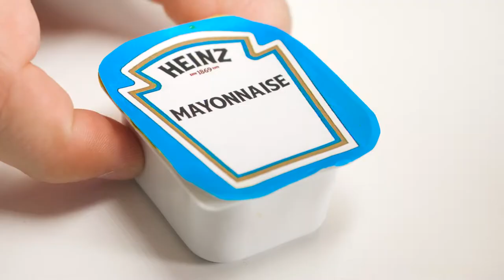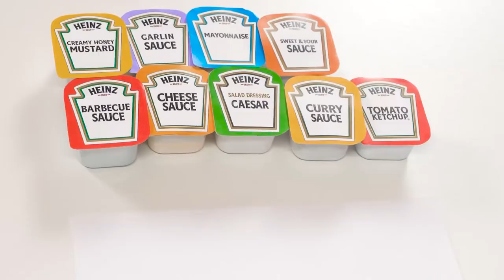Kto Narysuje To Lepiej? | Szalone wyzwania i sztuczki artystyczne #2 od HAHANOM Challenge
Czeka na Ciebie niesamowite wyzwanie. Będziesz musiał wykazać się swoimi umiejętnościami. Mianowicie musisz narysować! W pierwszej rundzie musisz go reprezentować. Kto za chwilę stworzy najlepszy rysunek, dostanie tę fajną zabawkę!